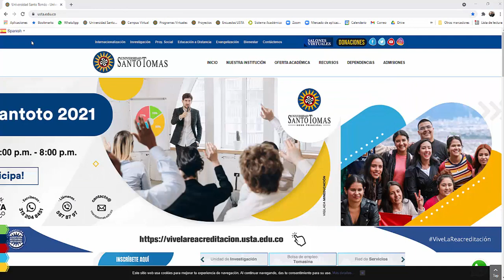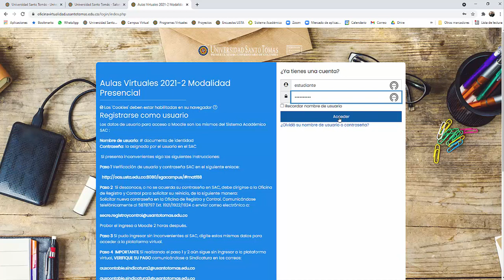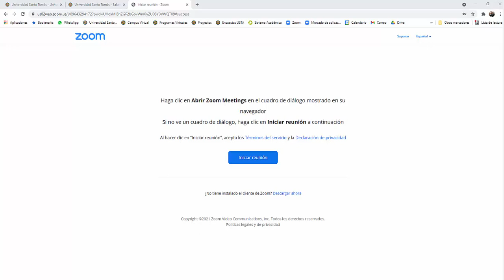Acceso a salones virtuales para estudiantes